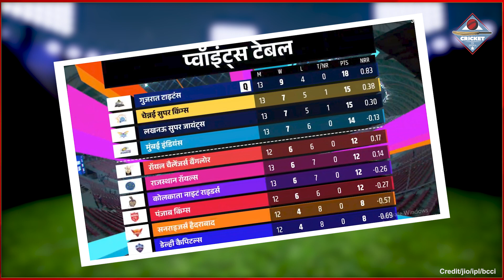Points Table IPL 2023: LSG से आखिरी ओवर में हार के बाद अब Playoff में ऐसे पहुंचेगी मुंबई इंडियंस